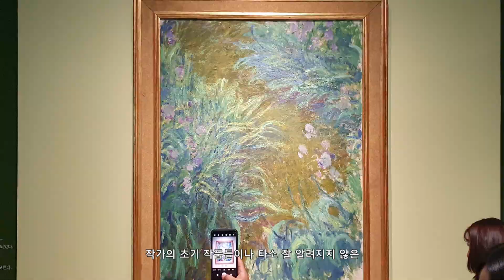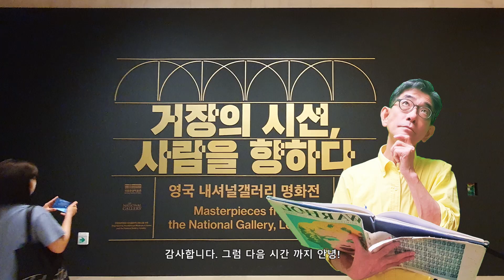놓치면 후회할 7월 전시: 내셔널갤러리 특별전) 거장의 시선, 사람을 향하다. 를 집중 분석해 드립니다.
영국 최고의 미술관 (내셔널갤러리) 소장 미술품 56점을 용산 국립중앙박물관에서 전시 중 입니다. 다녀온 결과, 무척 만족스러운 전시였습니다. 이에 전반과 후반으로 나누어 여러분들이 전시에 가기 전이나 다녀온 후 보시면 많은 도움이 되실 핵심 작품 분석을 소개하겠습니다.
저는 강추 입니다.

Mariage d'Amour - Paul de Senneville(George Davidson 버전) | 피아노 커버 by PianiCast
Mozart's String Quartet No. 15 in D minor, MOVEMENT II, K. 421 - WOLFGANG AMADEUS MOZART by Museopen
Mozart's String Quartet No. 15 in D minor, MOVEMENT IV, K. 421 - WOLFGANG AMADEUS MOZART by Museopen